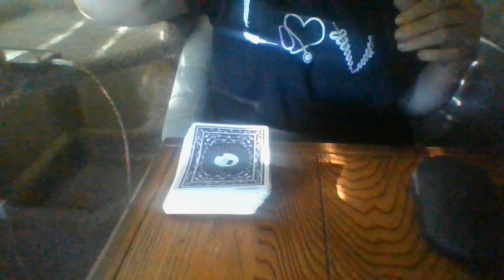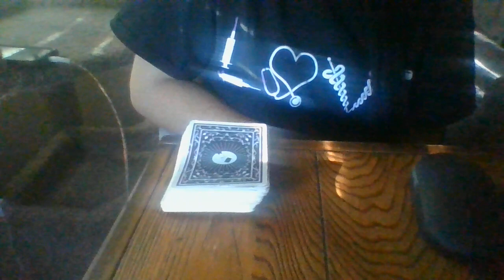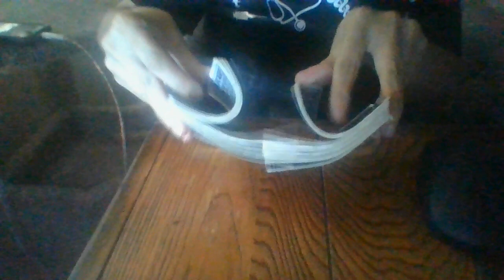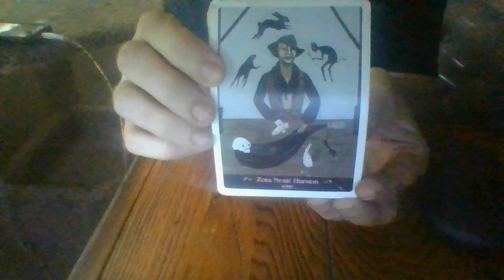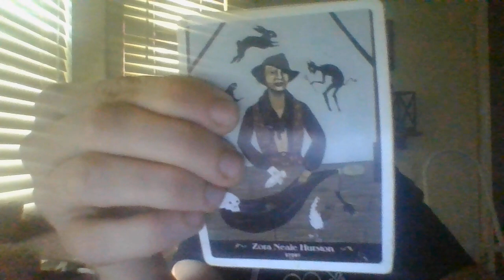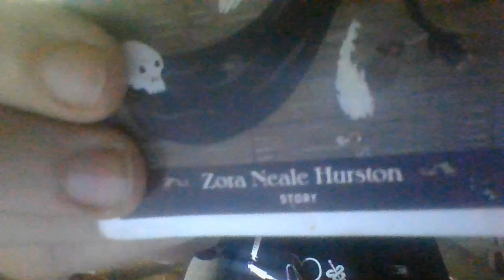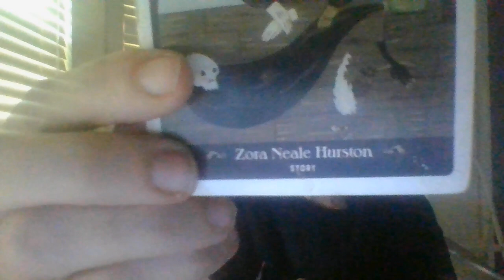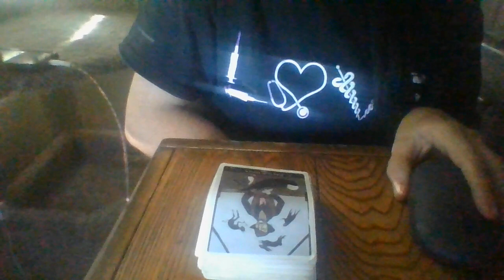JULY 22- AVERYFAMYOUTUBERISABOUTTODONATEA VERY,VERYLARGEDONATIONTOAREADERHEHAS BEENWATCHINGFORYEARS!